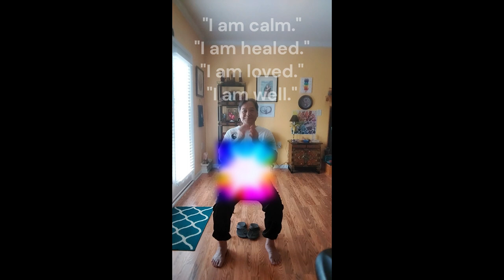CHAKRA QI GONG ~ 7 CHAKRAS ~ May 3, 2023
5.3.23 ~ CHAKRA QI GONG ~ "7 CHAKRAS & FOCUSED BREATHING" for wellness/calm ... 7 Chakras, Root-Navel-Solar Plexus-Heart-Throat-3rd Eye-Crown with relative movements to energize the Chakras & surrounding body areas/parts ... Visualize each Chakra color for a greater connection, Red-Orange-Yellow-Green-Blue-Indigo-Violet (ROYGBIV) or the colors of a rainbow to maximize your meditative consciousness for harmony & wellness ... Qi Gong "power" is CALM ... Calm is healing ... Healing is Calm.

Qi Gong/Chi Kung ~"cultivation of chi" ~ is a gentle Mind-Body-Spirit exercise to promote balance & harmony ... It can be performed standing or sitting ... Deep breathing accompanies each movement to synergize the body with the energizing/calming flow of "chi or life-force."

EarthStar Qi Gong is a ministry of EarthStar Spiritual Center, Multi-Faith Center for Living A.L.O.H.A., Greensboro, North Carolina, USA